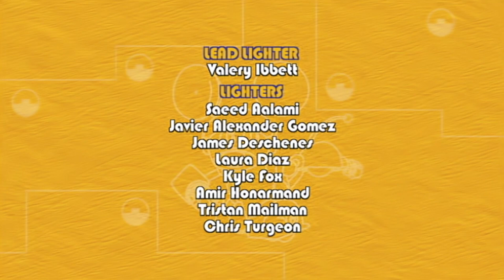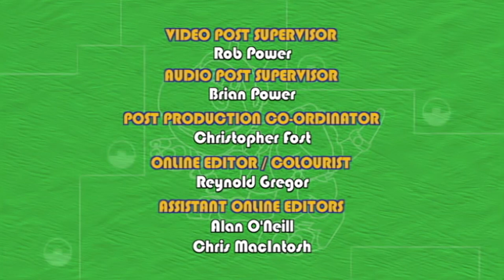Los Mecanimales Español Latino HD | La Isla de la Mecani-Lora